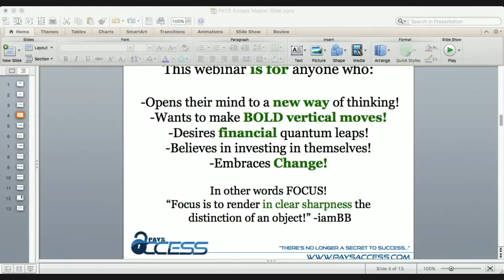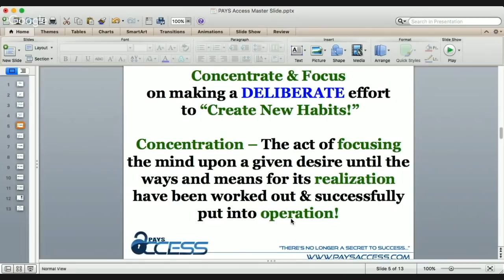Part 2 of 7 - Living a More Productive Life - "How To Stay Focused" - Brian N. Beane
1) P.A.Y.S.:  Personal Growth & Self Development Coaching
2) Multi-Level Mastery: Professional Training for Network Marketers
3) The Income Shifter Experience:  Lessons is growing and maintaining wealth
4) Speakermizer:  Mastering the art of converting your life experiences and speaking on stage and/or camera